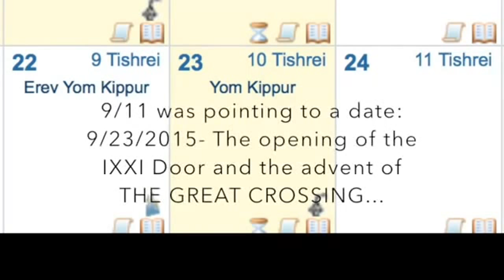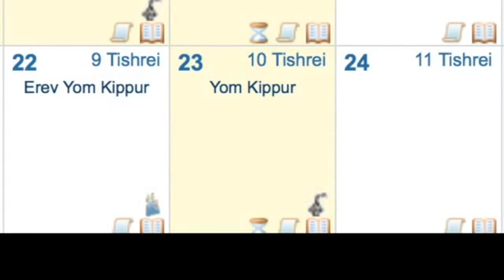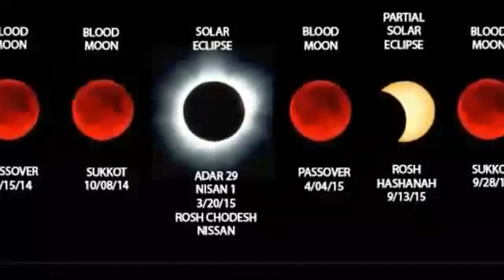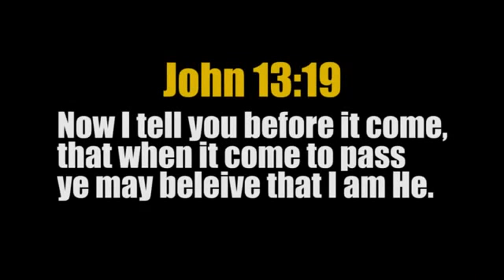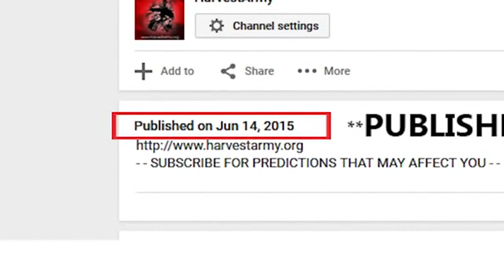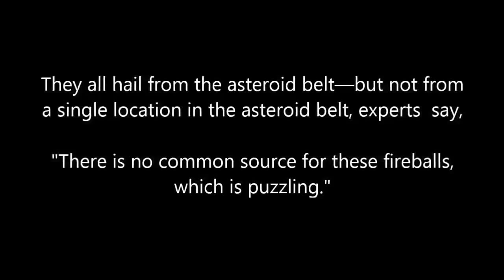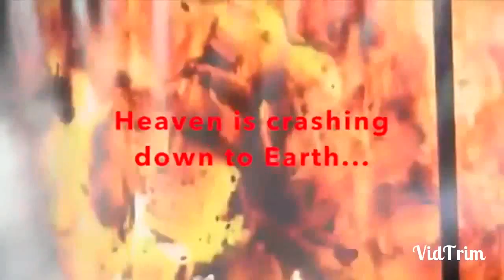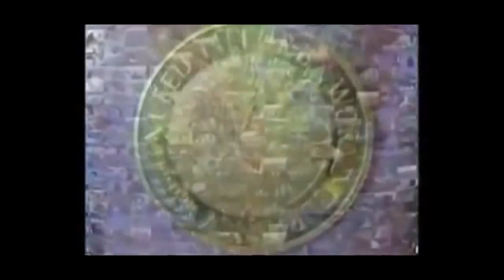Planet X The Change Pt 3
Has NASA ever made an official public statement regarding the
existance or non-existance of a Planet X type of object that is heading
into the inner solar system? This is what has been amazing. We
supposedly pay billions of dollars per year for this space agency and
with all of the public interest and Internet interest (this is the hottest
topic on the Internet today), NASA has never said one word about this.
They instead have paid "hired hands" so to speak who claim to be
independent to do the talking and defending of NASA, but NASA has
official public news release agencies and these specifically have said
nothing, . . . not a single word to date.
Why do NASA scientists not tell us directly? NASA scientists are
under strict non-disclosure agreements under national security and
would be immediately arrested without trial and imprisoned or worse if they broke silence on this or related issues.                                 James M. McCanney, M.S.